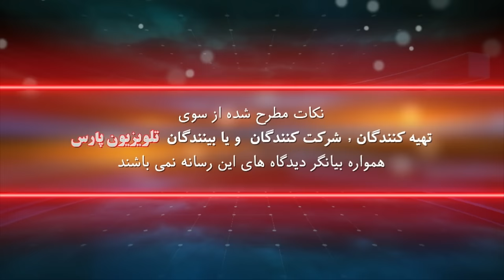بازشناسی باورها با ایمان سلیمانی امیری